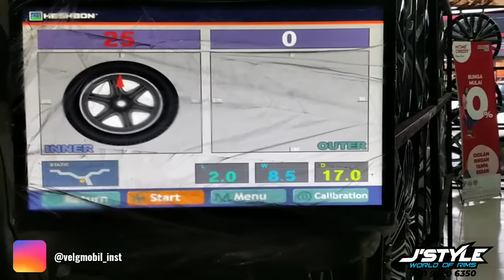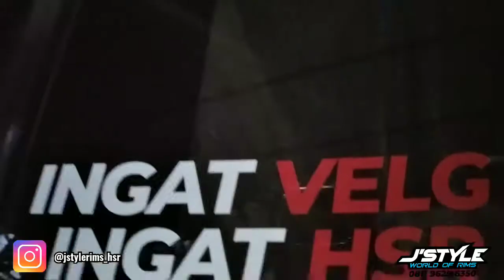Toyota Avanza G *CEPERASYIK*|| Modifikasi Velg HSR WHEEL OKAYAMA RING 17 🔥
TOKO SPOORING 3D
TOKO BALANCING NITROGEN TAMBAL TUBLES LOWERING KIT HSR

Order via :
link Tokopedia